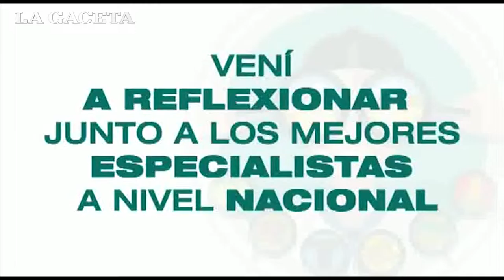Congreso regional de CREA en Tucumán